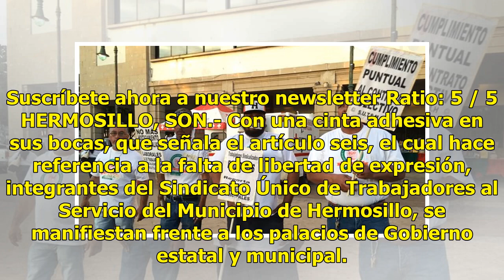GALERÍA | Empleados del Ayuntamiento aprovechan Fiestas del Pitic para protestar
Suscríbete ahora a nuestro newsletter Ratio: 5 / 5 HERMOSILLO, SON.- Con una cinta adhesiva en sus bocas, que señala el artículo seis, el cual hace referencia a la falta de libertad de expresión, integrantes del Sindicato Único de Trabajadores al Servicio del Municipio de Hermosillo, se manifiestan ...